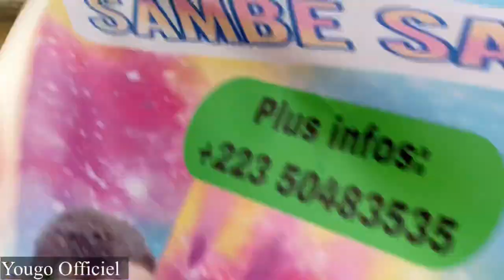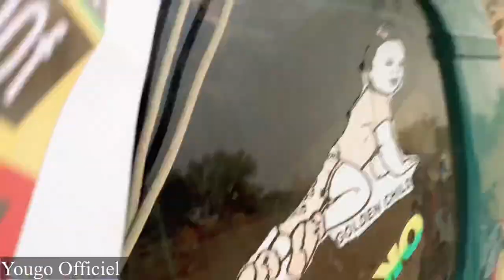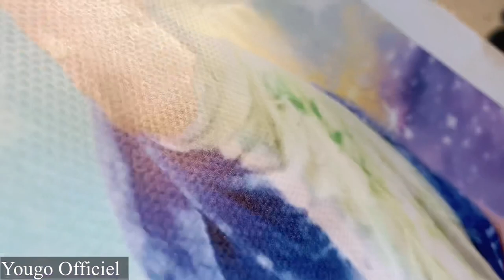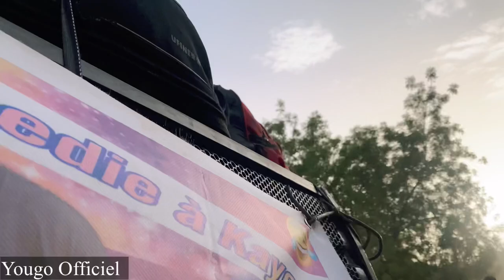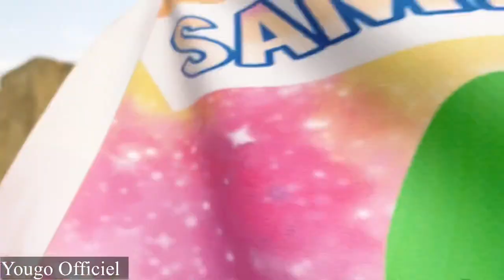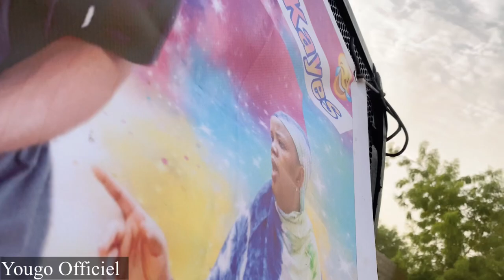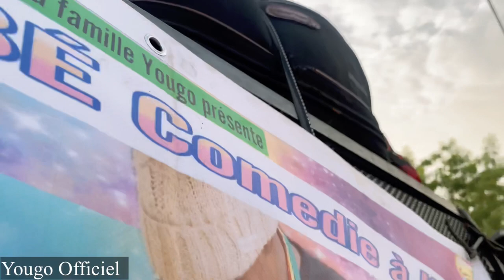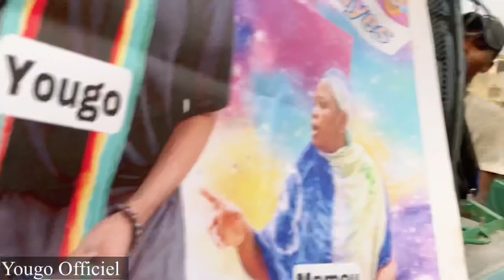La famille Yougo au Caravane à Gory Gopela Mati, Zampou, Mamou et Kankou